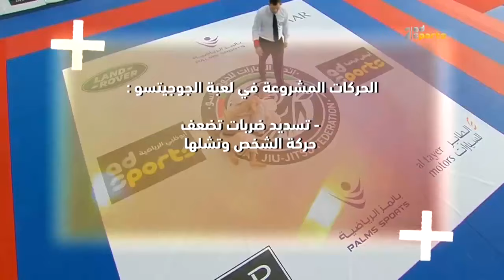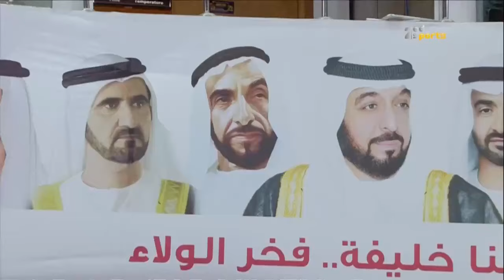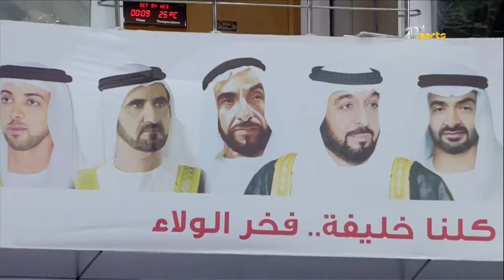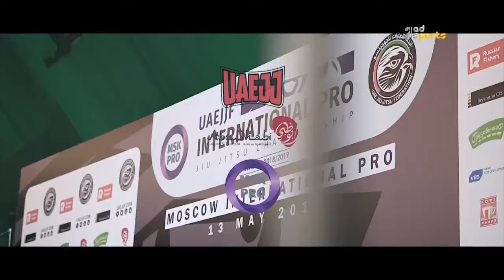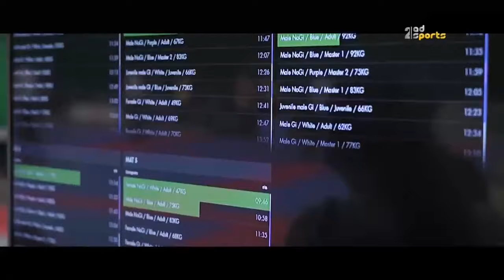جوجيتسو الإمارات حلقة 2 أكتوبر 2018